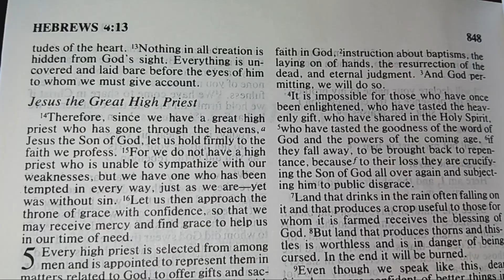Hebrews 5:8+9= Although he was a son he learned obedience from things suffered became perfect...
Or once made perfect from the suffering and obedience is what you're seeing...ok? got it aint easy suffering & learn obedience from original purpose Heavenly source against your oppression=$$$ | But it doesn't matter when you need something to save your ass